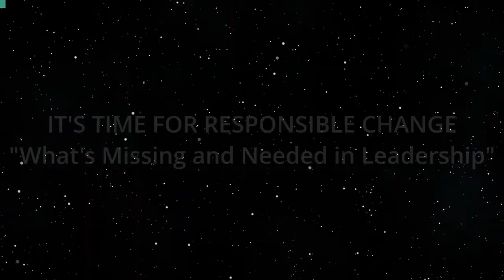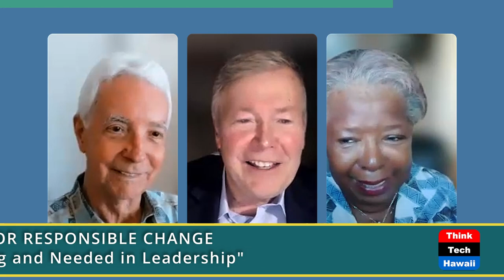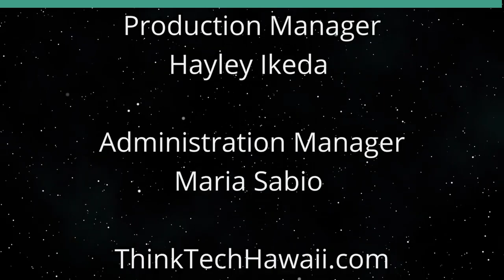What's Missing and Needed in Leadership (It's Time for Responsible Change)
A Message and Strategy for the People.  The host for this show is Chuck Crumpton.  The guests are David Larson and Sandra Simms.

The issues, controversies, messages and strategies for the people that are most needed and missing for the choices in 2024.

Underwriters:
Michael Sklarz
The Cooke Foundation
Hawaii Energy
Hawaii Energy Policy Forum
Hawaiian Electric
Galen Ho of Immersive Worlds
Kamehameha Schools